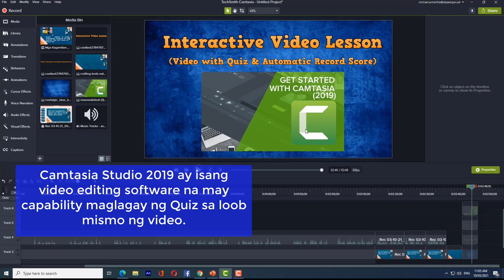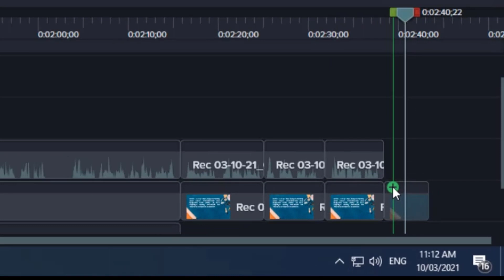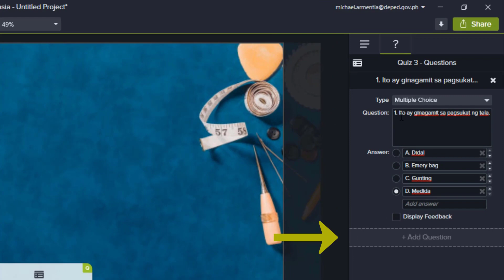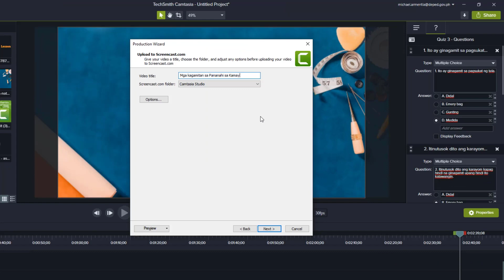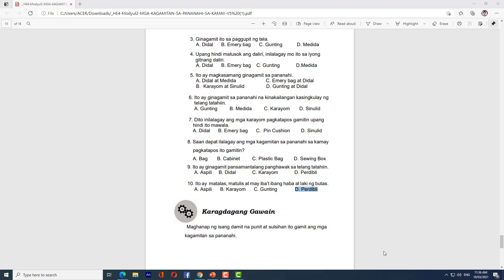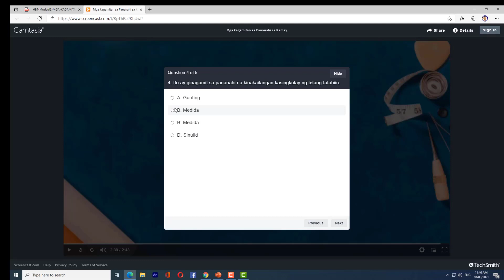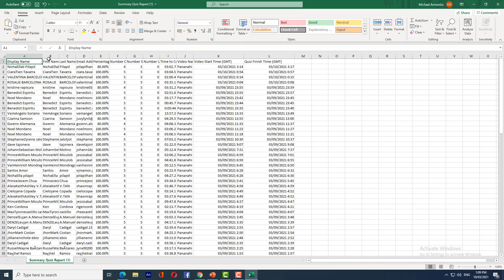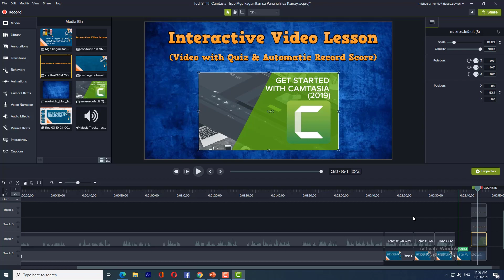How to Create Interactive Video with Quiz and Automatic Record the Score